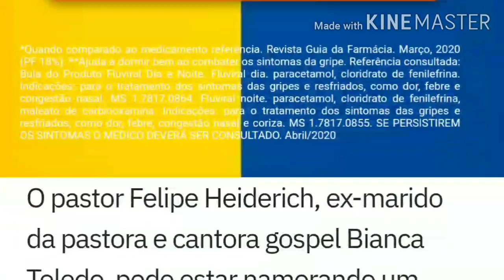Pastor Felipe Heiderich, ex-Bianca Toledo, pode estar morando com namorado